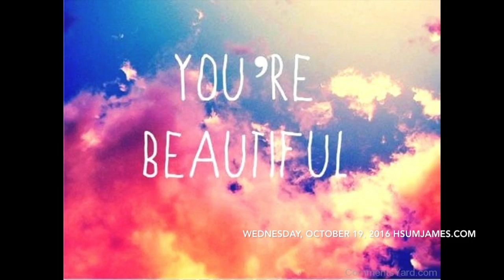Believe in your capacity to succeed | 13 Tips From The World’s Most Successful People pt. 9